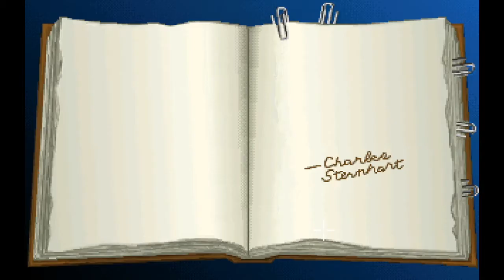Lets Play Indiana Jones and the Fate of Atlantis Episode 9: The Outer Ring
This is my first lets play. Constructive Criticism is appreciated.

In this episode, we explore the outer ring of Atlantis and see that it's a sorta maze.